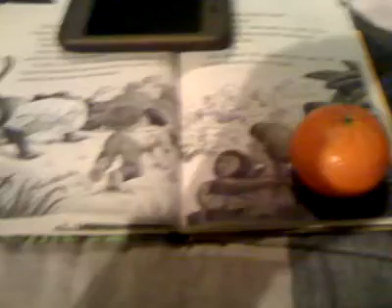dcang2203's annoying orange in the magic tree house #2 Good Morning Gorillas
Orange gets revenge when Jack and Annie find out that he is a  mango.FQOTD Which MTH vol should Orange be on next